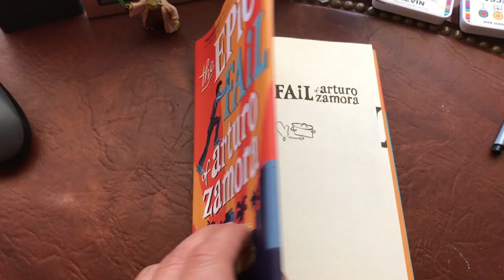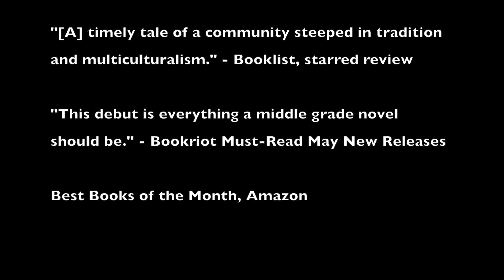Author Pablo Cartaya & The Epic Fail of Arturo Zamora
Author Pablo Cartaya takes us around the Miami neighborhood that helped to inspire his book, The Epic Fail of Arturo Zamora.